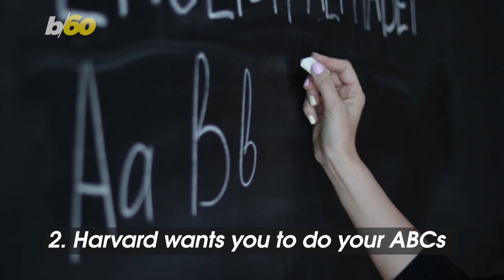Boost Your Brainpower! 5 Ways to Trick Your Brain Into Getting More Done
If you’re not getting much work done at the office, make sure you have some tricks up your sleeve.

Here are 5 ways to trick your brain into being more productive.

Smartphones are productivity killers.

A study out of the University of Texas at Austin found that memory, basic intelligence and attention scores all dropped when a person’s smartphone was within reach – even if it’s off!

Best if they’re out of sight and out of mind.

A pro tip from the Harvard Business Review is to do your ABCs when you lose focus; and they’re not talking about the alphabet.

Become aware of your options.

Breathe deeply.

And choose thoughtfully.

Should you stop or push through it?

Let procrastination work for you.

Take it from 99U, Adobe’s creative career resource.

The idea for this mental trick is to think of other tasks as more important, even if they’re not, so that you won’t dread the important job as much if you tackle other easy things first.

It’s best to run on autopilot, according to a cognitive neuroscientist at UC Berkeley.

Successful people tend to wear the same clothes every day and eat the same breakfast, so they don’t waste time making meaningless decisions.

When work stress gets you down, just take a break.

Experts say dedicated work breaks help you stay focused and recharge your busy body.

They also recommend snacking on low-sugar, high-protein foods during the day to keep you energized and keep your mind sharp.

There’s some food for thought!